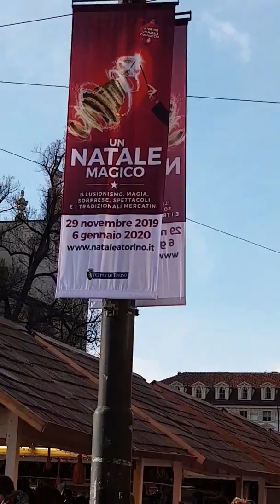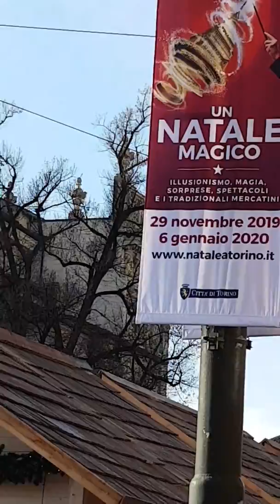Christmas markets at piazza castello in Turin